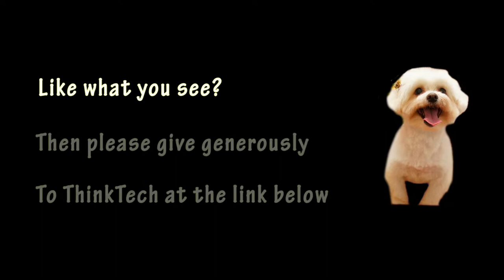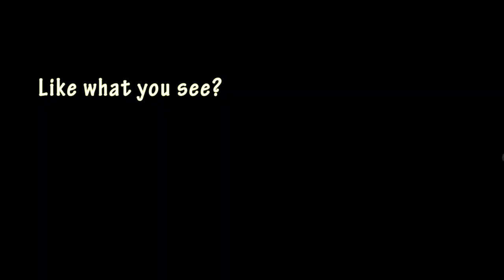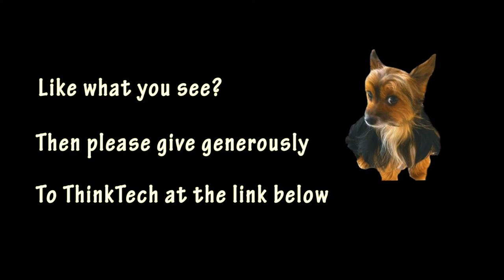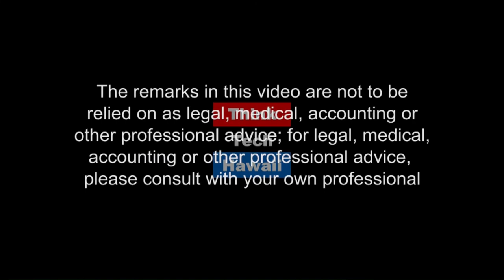RiceUp Farmers (Pinoy Power Hawaii)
Pinoy Power Hawaii.  A young boys dream to help Asian Countries,Especially The Philippines To be more Self Sufficient in providing the countries Food Staple: Rice

The host for this episode is Emmie Ortega-Anderson. The guests for this episode are Elvin Lacedo, Princess Donato Astle, Joseph Duano, Paul Wilson and James Astle.